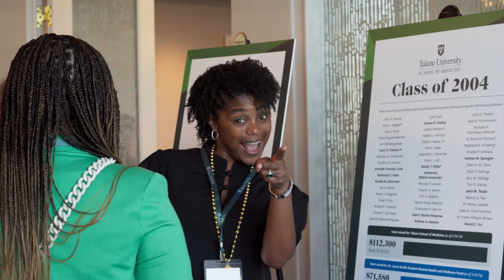Tulane Med Reunion Hype Video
Tulane School of Medicine Alumni, reconnect with your friends, classmates, Tulane, and New Orleans at your next reunion!